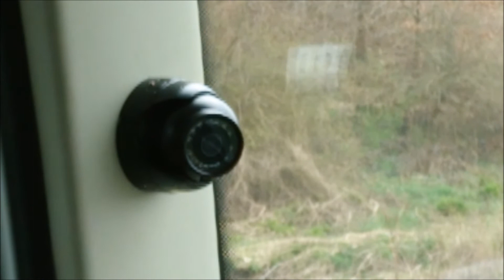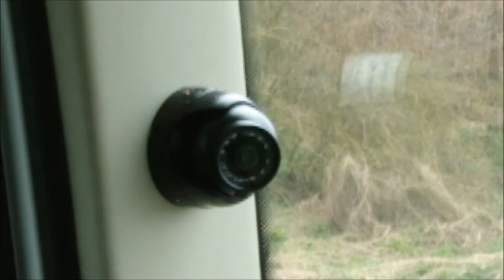Truck Cameras - BIG BROTHER IS WATCHING YOU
BIG BROTHER IS WATCHING  YOU-Trucking Spy in the cab Its the future Truckers! cerberusk9uk
Are they an imposition or a useful aid? inward facing cab cameras.
cerberusk9uk